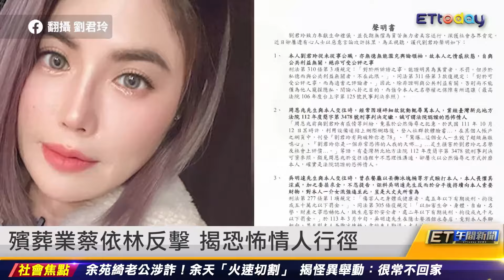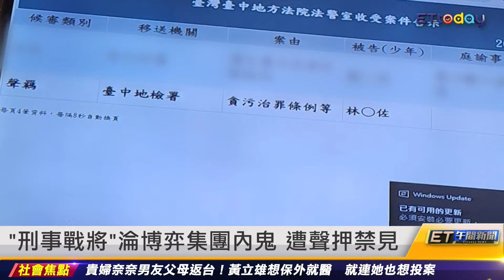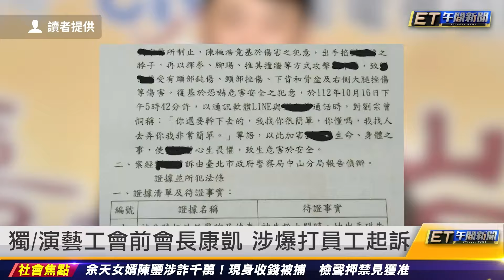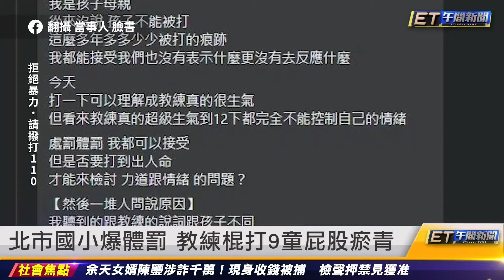前男友控殯葬業蔡依林 腳踏多船劈腿｜20240503 ET午間新聞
新聞內容

前男友控殯葬業蔡依林 腳踏多船劈腿
殯葬業蔡依林反擊 揭恐怖情人行徑
女上市斜槓詐團遭逮 複訊5萬交保
「刑事戰將」淪博弈集團內鬼 遭聲押禁見
雲林5車驚悚車禍 他等紅燈遭撞重傷亡
搬4幅畫遭大S提告 汪小菲：最近心情好
獨／演藝工會前會長康凱 涉爆打員工起訴
北市國小爆體罰 教練棍打9童屁股瘀青